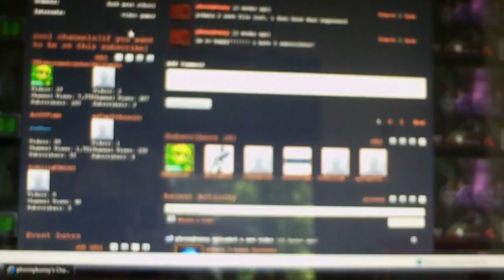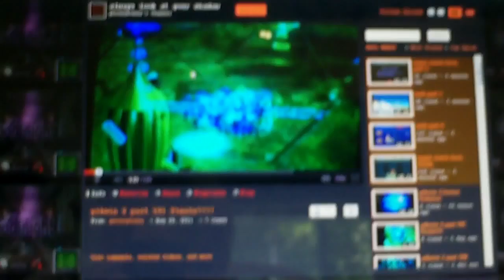my new lets play